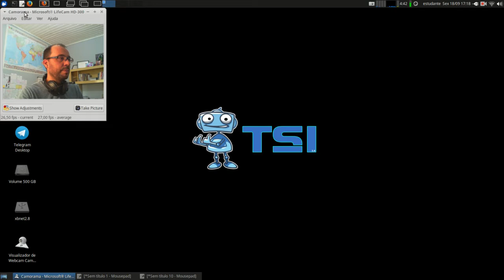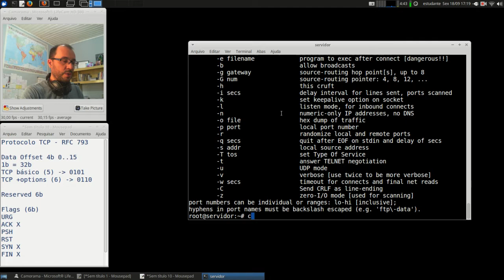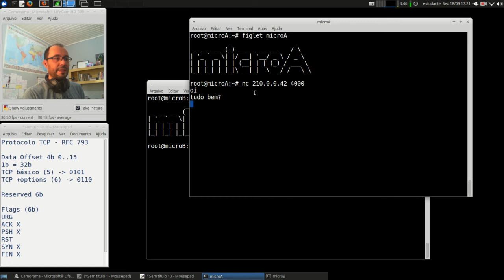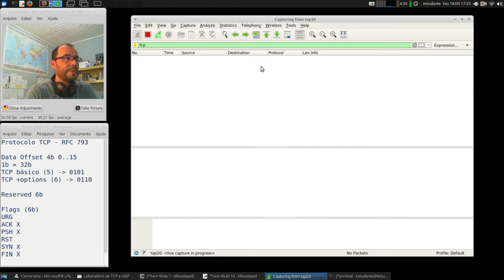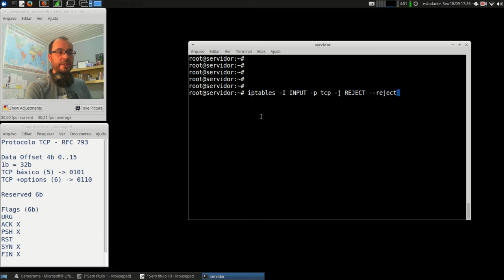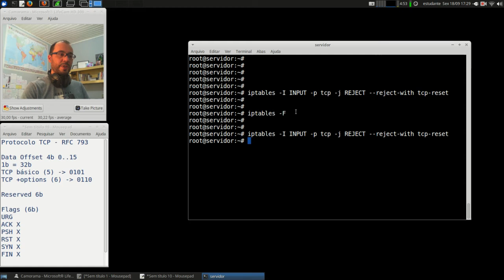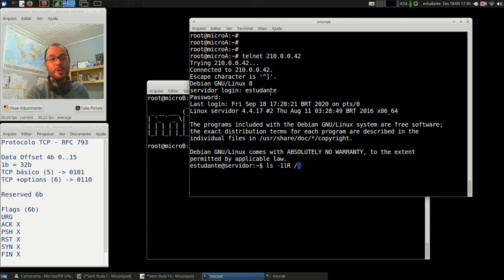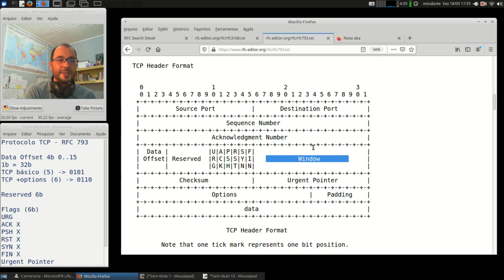Redes 1 - APNP 15e - TCP e UDP (parte 5)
Capa:
Atividades Pedagógicas Não Presenciais - Aula 15e
Título: TCP e UDP (parte 5)
Prof. Hermano Pereira
Em 18/09/2020

-x-x-x-x-

Leitura dos capítulos 6.4.1 (UDP) e 6.5.1 ao 6.5.8 (TCP)

Leitura dos capítulos 3.3 (UDP) e 3.5 (TCP)

Leitura dos capítulos 23.2 (UDP) e 23.3 (TCP)

Capítulo 8 - pgs 303-334

Procure em livros da Biblioteca: "Protocolo TCP" e "Protocolo UDP".

Documento RFC do TCP (link) RFC 793

Documento RFC do UDP (link) RFC 768

Vídeos:

(link) Advanced Netcat and TCP Fun (sugestão, pratique)

Captura de UDP com Wireshark:
(link) User Datagram Protocol and Internet Control Message Protocol

Kretcheu (link) Protocolos TCP e UDP

RNP (link) TCP - Parte I (link) TCP - Parte II (link) UDP

Network Direction:
(link) How TCP and UDP Work
(link) Establishing Connections With TCP's Three Way Handshake
(link) How TCP Handles Errors And Uses Windows

PowerCert (link) TCP vs UDP Comparison

Simplificando TI:
(link) Afinal qual a diferença entre TCP e UDP
(link) O que são portas TCP e UDP?